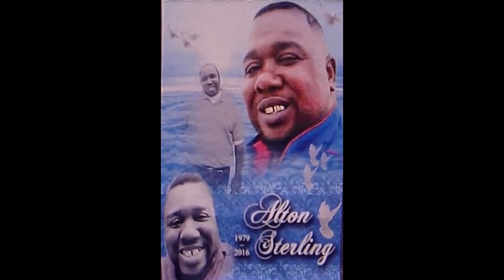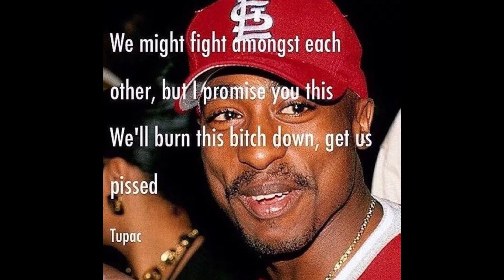WE WON'T BE SILENT AGAINST WHITE SUPREMACY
BLACK LIVES WILL CONTINUE TO MATTER UNTIL BLACK LIVES MATTER